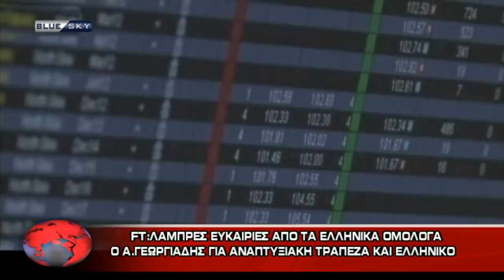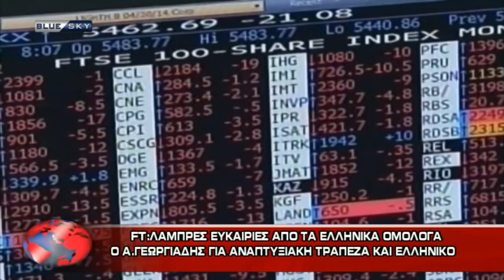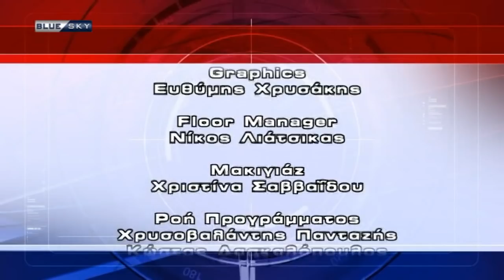ΔΕΛΤΙΟ ΕΙΔΗΣΕΩΝ 27/12/19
Με τον Βαγγέλη Σαρρή